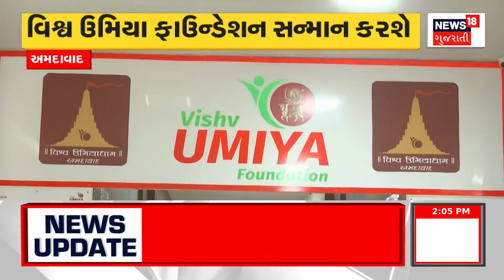Surat News : સુરતમાં શિક્ષકે ગુરુની ગરિમાને લાંછન લગાડ્યુ | Teacher Insulted | Tuition Class |News18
In Surat the teacher insulted the dignity of the Guru. Tuition class teacher molested student. Incident of Haripura Bhawaniwad area. Threatened not to tell anyone.

સુરતમાં શિક્ષકે ગુરુની ગરિમાને લાંછન લગાડ્યુ. ટ્યુશન ક્લાસ શિક્ષકે વિદ્યાર્થિનીની છેડતી કરી. હરિપુરા ભવાનીવડ વિસ્તારનો બનાવ. અડપલા કરીને કોઈને ન કહેવા ધમકી આપી. n18oc_surat